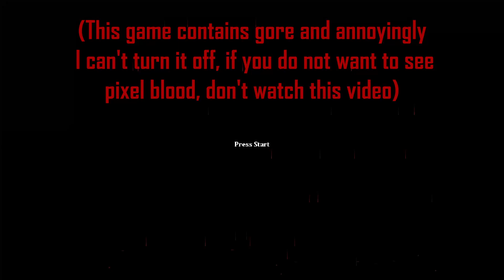First Cut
I tried turning all the blood effects to zero, but the blood is still there.